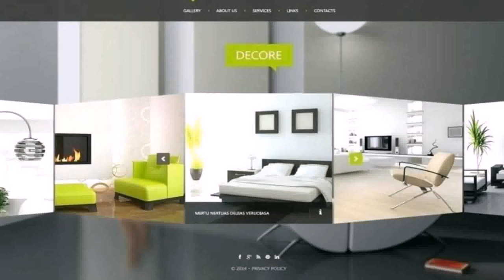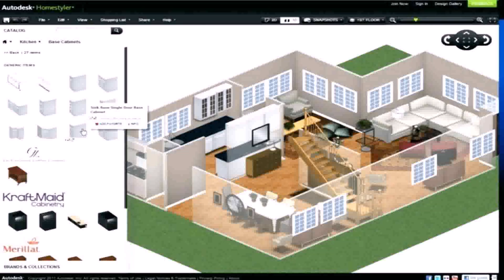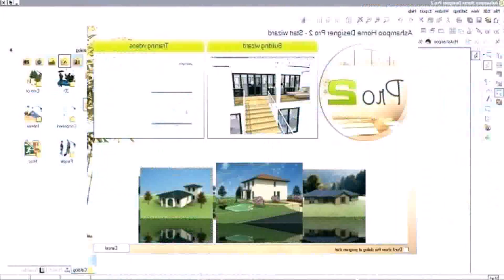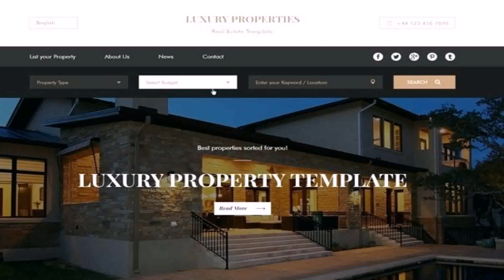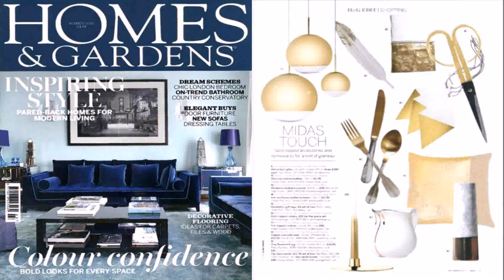Online Architecture Design For Home In India